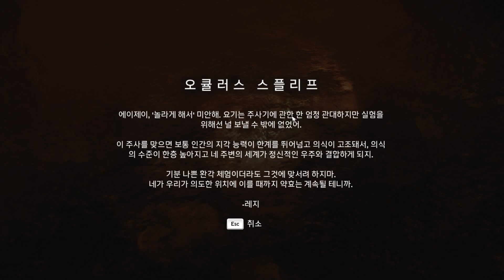스파키민의 파크라이4(PC) 16화 (2막10회) 방황과 혼란(고화질)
평일,공휴일: 오후6시 주말: 오후5시 PC게임 생방